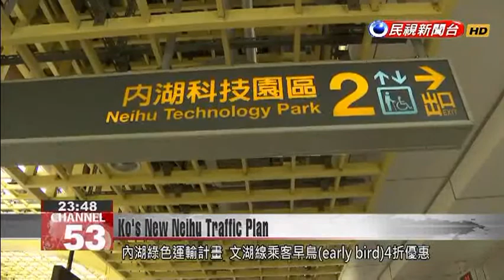Taipei Mayor Ko Wen-je kicks off first BOT project to improve Neihu traffic infrastructure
Taipei Mayor Ko Wen-je spoke confidently today about another new project to improve Neihu’s traffic infrastructure. The BOT project has been dubbed “Version 2.0”, an allusion to his past short-lived attempts to improve Neihu’s congestion. Though Ko was happy that it only took seven months to launch the project, there are fears that in the short term it will only put more vehicles on Neihu’s roads.Seven months after signing the contract, Taipei Mayor Ko Wen-je appeared confident today about the first BOT project of his term as mayor.But the project to improve traffic infrastructure around Neihu Technology Park seems to be progressing slower than expected.Ko Wen-jeTaipei Mayor Large-scale improvements to Neihu’s traffic infrastructure, like expanding the Chenggong Bridge and the roads connecting Nangang and Neihu, can’t be completed overnight. What we can do is progress steadily step by step.Three years since taking office, Ko has yet to get a win with any of his plans to fix traffic in the Neihu area. For instance, his carpool taxi plan, launched last August, was supposed to be a three-year project but ended up being scrapped after just nine months. Ko’s performance record is also dotted with other short-lived projects, including a green transportation project in Neihu, a 60% early bird discount for the MRT Wenhu Line, and free shuttle services around the Neihu Technology park, all of which were cancelled after three months. Ko Wen-jeTaipei Mayor Actually, every time we try to make a change, we see 5% to 19% improvement. Of course we’re not going to see large scale improvements all at once. At the very least, we’re able to keep things from worsening. That’s also very important. The mayor reiterated that the new project will take time to come to fruition.